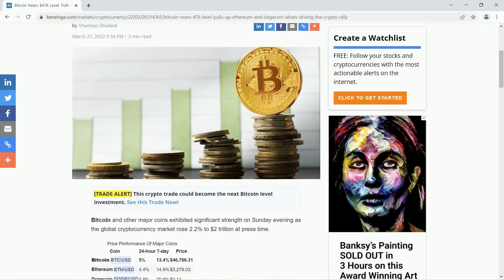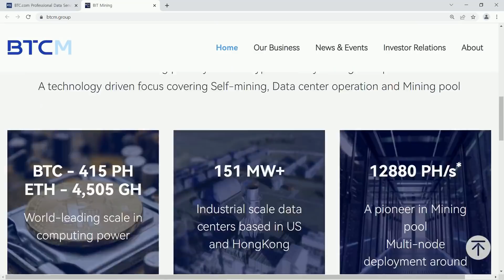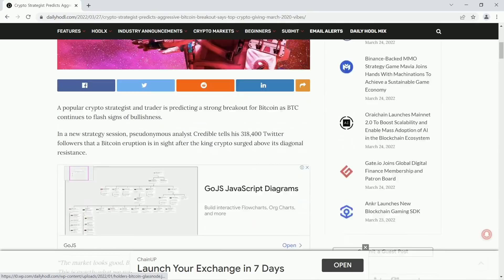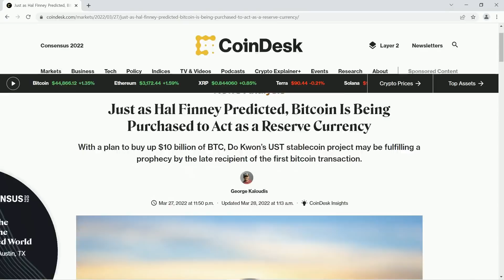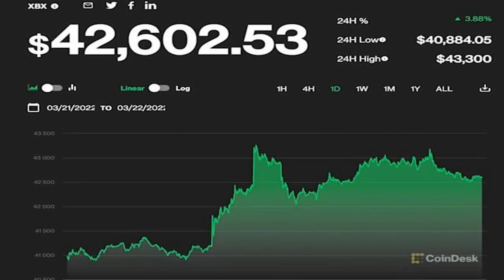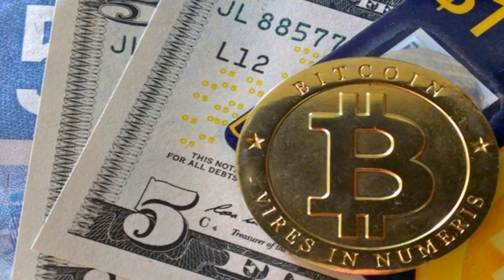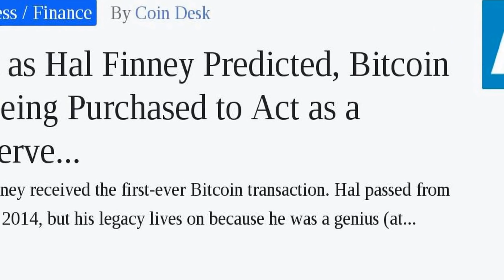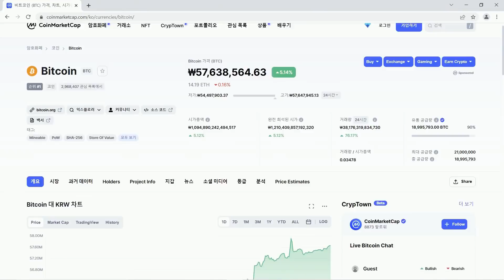리플 비트코인:강력한 급등세의 원인, 얼마나 더 오를 수 있나 | 테라의 비트코인 100억불 매수의 여파는 얼마나 될까? 비트코인 준비통화로 매수 | 분석가들 공격적인 상승세 전망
00:00 강력한 급등세의 원인, 얼마나 더 오를 수 있나
02:02 20년 3월과 같은 공격적인 상승세 전망
03:26 테라의 비트코인 100억불 매수의 여파는 얼마나 될까? 비트코인 준비통화로 매수